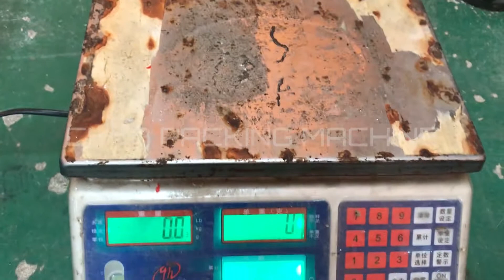(CHLB Machine) 420PA Fine Charcoal Packing Machine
We have machines for show and testing in workshop, if you want to packing your products, kindy please send me the products size or send the samples, there have a free test for you.